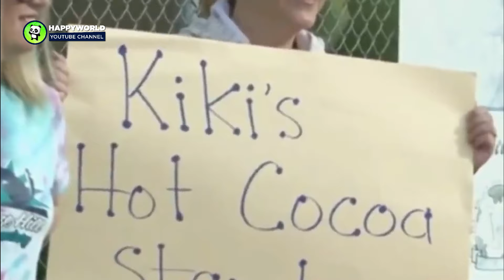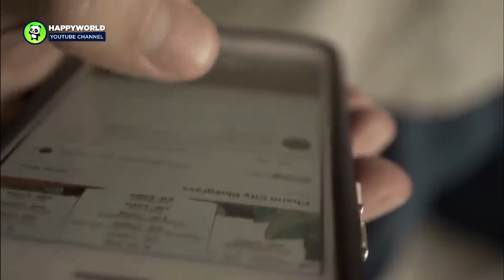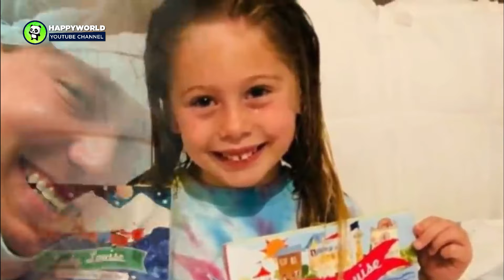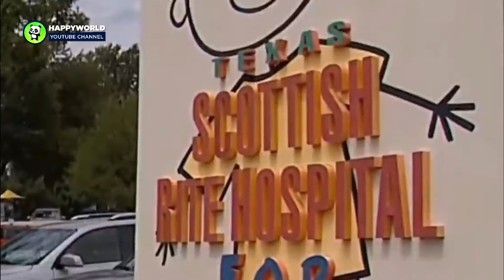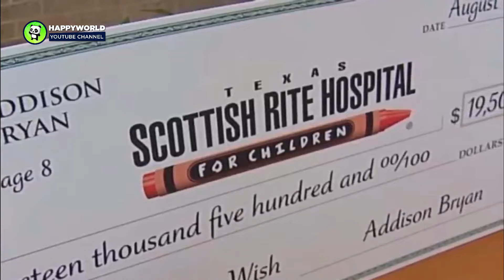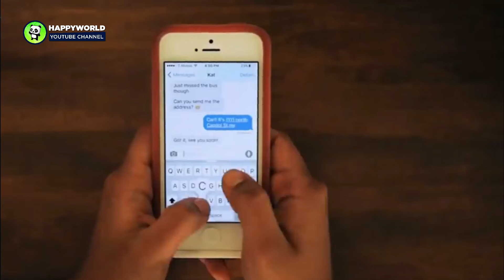Woman’s Mom Senses Kicked In When Her Son Started Asking For Two Lunches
AnimalsWorld : goo.gl/ocdBXq
HappyWorld : goo.gl/yUyJfq